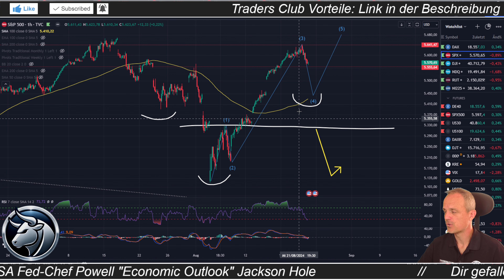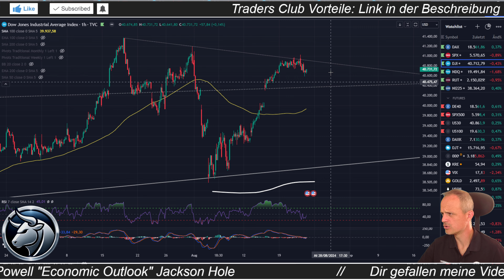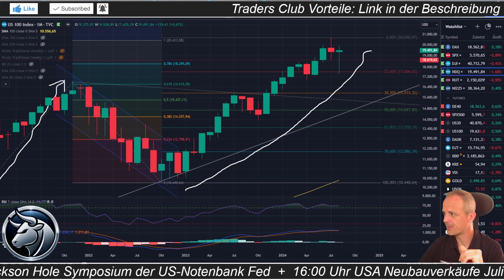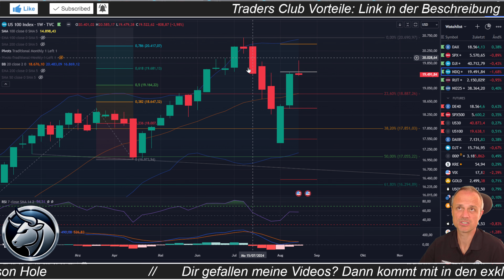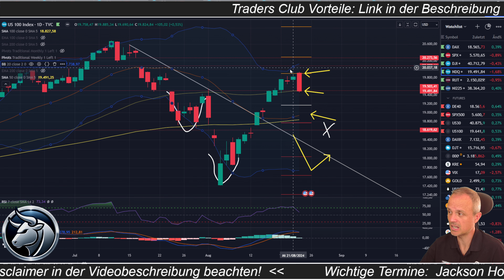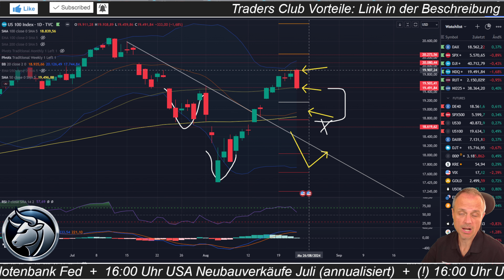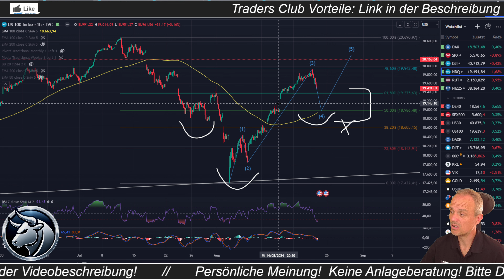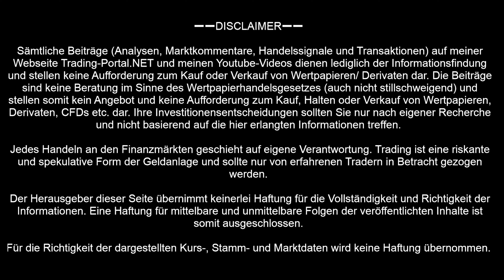📈 Behaltet das große Bild im Auge! | DAX, Nasdaq, Dow Jones, S&P500 | Chartanalyse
►►► Komm in meinen Traders Club! Trading-Signale, Research, Chartanalysen uvm

Die Aktienmärkte recht richtungslos in dieser Handelswoche. Eine Konsolidierung der letzten Erholungsrallye wird bisher nicht vorangetrieben. Läuft der Bullenmarkt damit unvermindert weiter? Oder droht doch nochmal Ungemach? Die charttechnische Lage hier im Video!

➖➖SCHNELLZUGRIFF➖➖
🏆 Dein Informationsvorsprung im exklusiven Traders Club:

➖➖ KAPITELMARKEN ➖➖
0:00 Schwacher Jahresauftakt
0:48 DAX
7:05 S&P500
18:07 Dow Jones
21:37 Nasdaq100
29:05 Letzte Worte

➖➖ Komm mit in den Traders Club ➖➖

➖➖ ÜBER MICH ➖➖
Mein Name ist Alexander Bosse und ich bin alleiniger Betreiber von Trading-Portal.NET und des Traders Club auf Discord. Täglich informiere ich mit Hilfe von YouTube-Videos, umfassenden Chartanalysen, Chartbildern, Grafiken und Liveinfos im Club über das aktuelle Marktgeschehen. Ich blicke auf nun mehr 25 Jahre Börsenerfahrung zurück und möchte meinen Erfahrungsschatz gerne mit euch teilen!